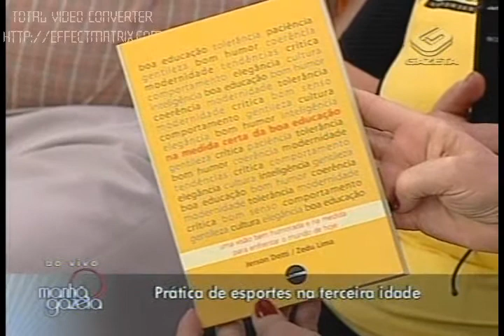ACM na Mídia - TV Gazeta - Esporte na terceira idade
A Associação Cristã de Moços - ACM - é uma instituição internacional, presente em mais de 124 países e que proporciona saúde e qualidade de vida para mais de 45 milhões de pessoas espalhadas por todos o mundo.
Foi criada em 6 de junho de 1844, por George Williams.
Em São Paulo foi fundada em 23 de dezembro 1902 e é considerada entidade filantrópica. Hoje são 12 unidades esportivas e 19 pontos de atendimento social.